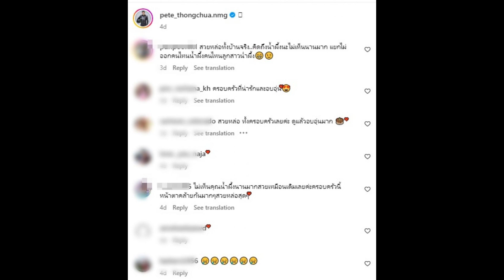เปิดภาพลูกหลานตระกูลทองเจือ เชื่อแล้วว่าหน้าตาดีทั้งบ้าน